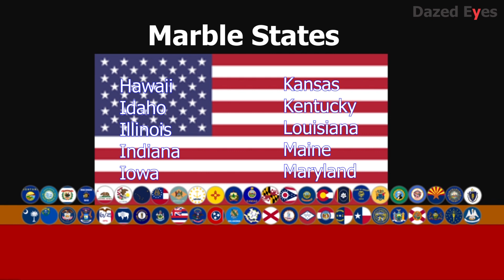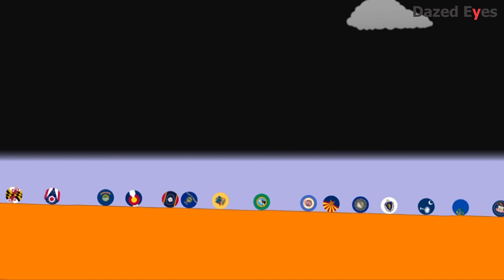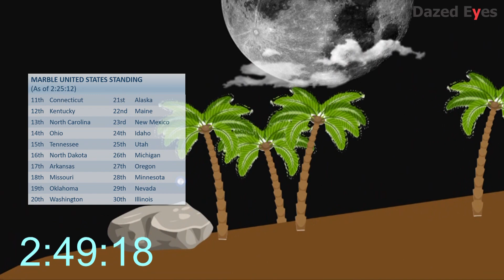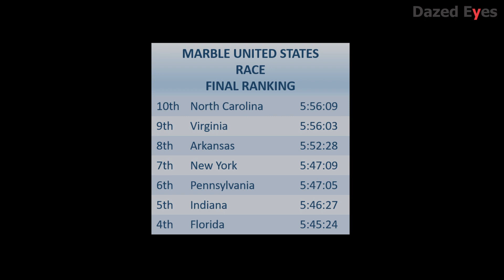Marble United States Race | Dazed Eyes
US States marble race on the run!
Thank you Lord God, subscribers, non-subscribers and everybody for continuous supporting in this channel. Keep safe and pray always.

Audio:
From Youtube Audio -
Star Spangled Banner (Band and Chorus) by The U.S. Army Band
National Emblem by United States Naval Academy Band
Racing the Clock by The Green Orbs

Zapsplat
Additional sound effects from Zapsplat.com